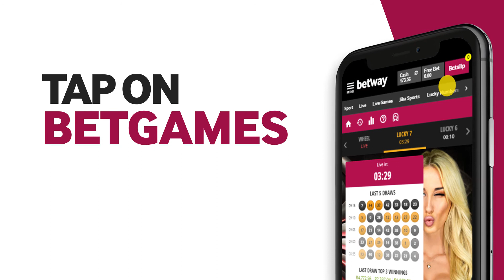Betway How To Guide: Bet On Poker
Betgames at Betway

Not only does Betway offer 1000s of thrilling fixtures to bet on, we also offer a set of exciting, live-draw games, called betgames, which give you the chance to win big by placing a small bet. Bets start from as little as R1 and can be placed on several different outcomes with a wide range of odds.